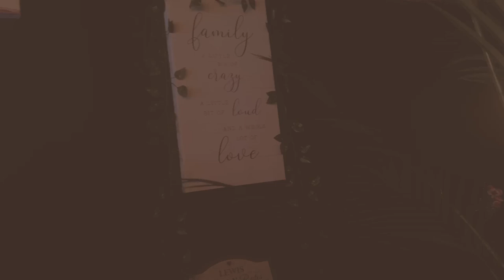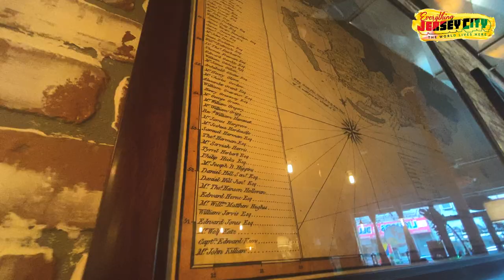Black-Owned Business Spotlight in JC: Freetown Road Project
Black History Month is the time of year to celebrate the accomplishments of African-Americans throughout history, but what about the present? Everything Jersey City wanted to spotlight a few black-owned businesses around the city that are influencing our community.

Get a taste of the islands at Freetown Road Project in Jersey City. Stay in the loop by following them on Instagram @freetown_road_project or check out their

Be sure to check us out all month long as we continue to recognize Black-Owned Businesses in Jersey City.